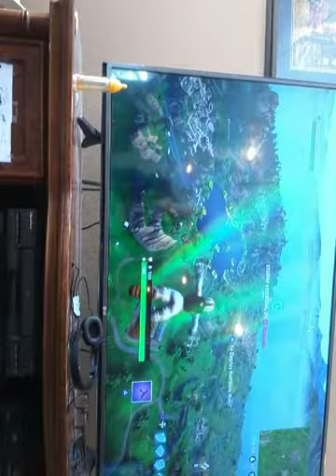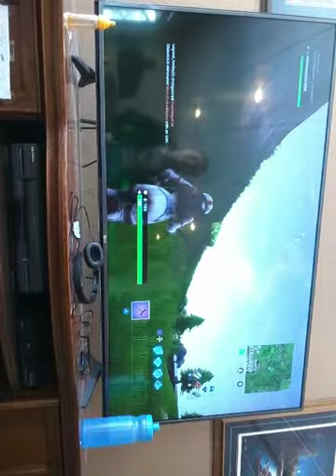April 15, 2018